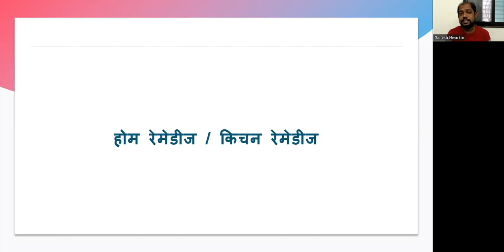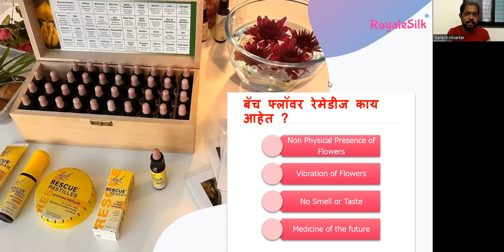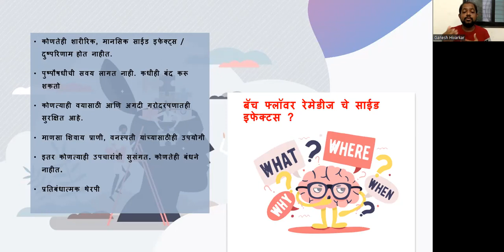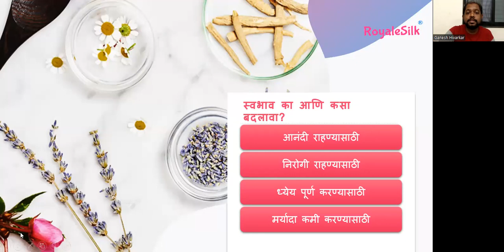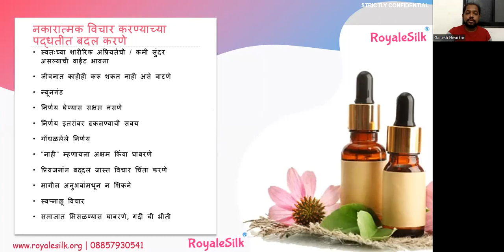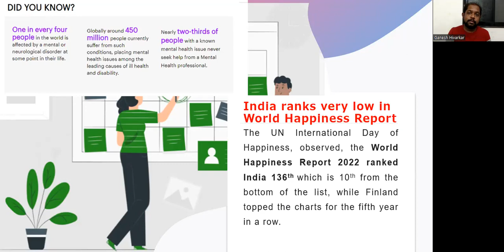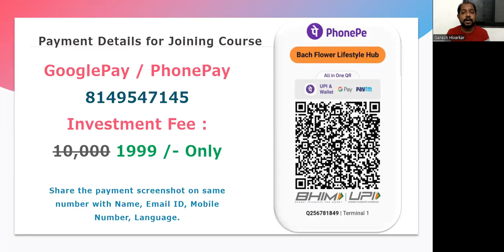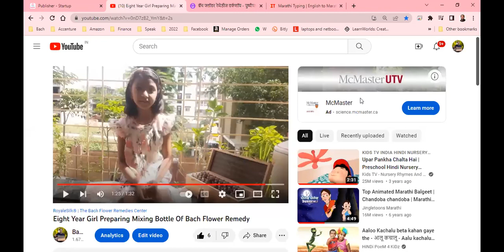बॅच फ्लॉवर रेमेडीज - पुष्पौषधी कोर्स (Bach Flower Remedies)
बॅच फ्लॉवर रेमेडीज - पुष्पौषधी - मराठी - वर्कशॉप (Bach Flower Remedies)
बैच फ्लावर थेरेपी , बाक फ्लॉवर रेमेडीज , बाख फ्लावर